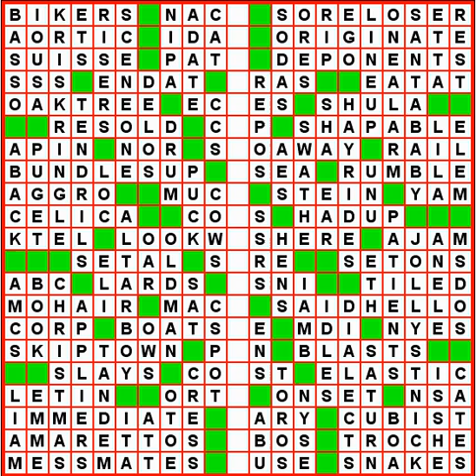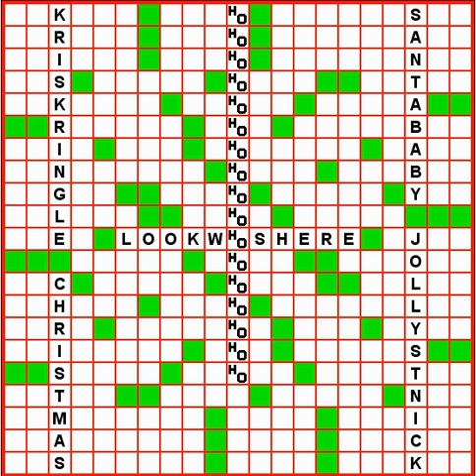Laughing All The Way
Multimedia animation of Liz Gorski's December 21, 2008 New York Times Sunday Crossword